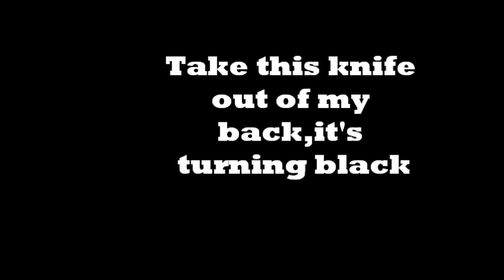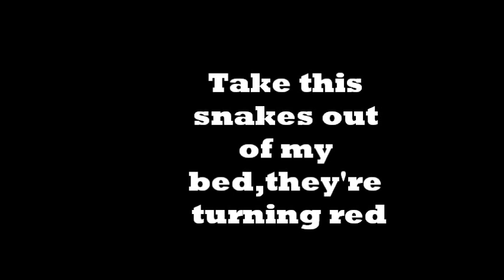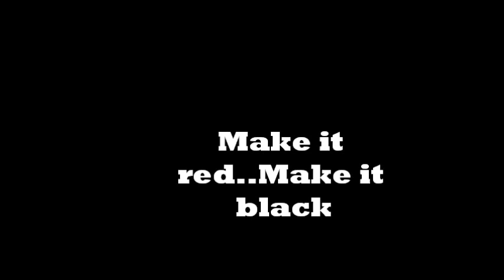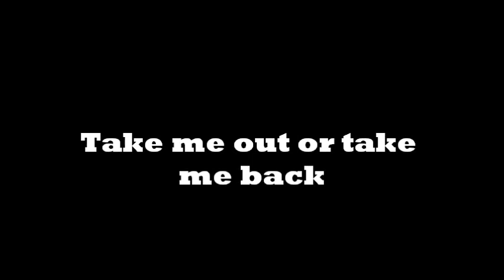Romeo+Juliet Red and Black lyrics